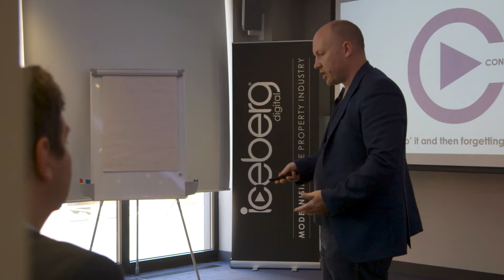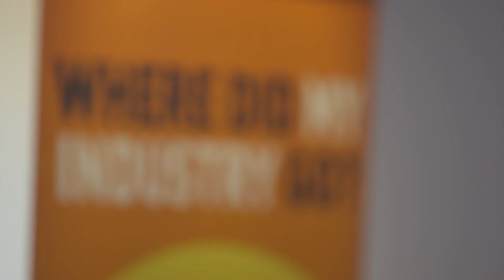Success Stories from Estate Agency X and Iceberg Digital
What the attendees of Estate Agency X thought and how some existing Iceberg Digital clients have found working with Iceberg.